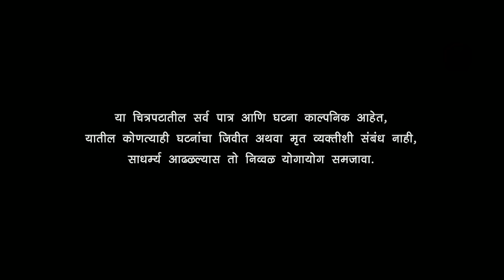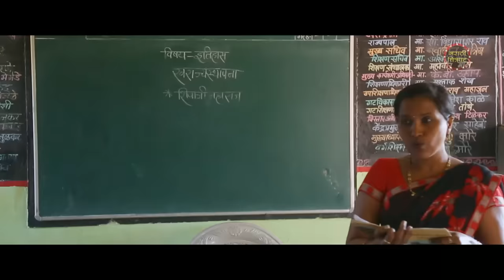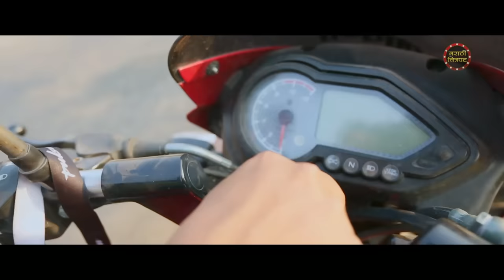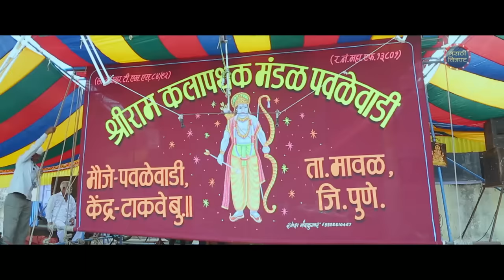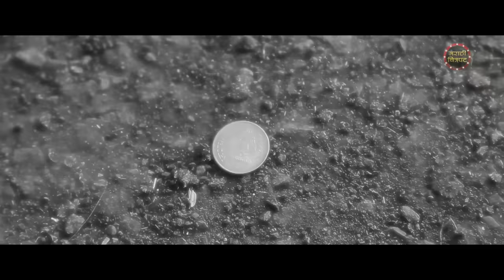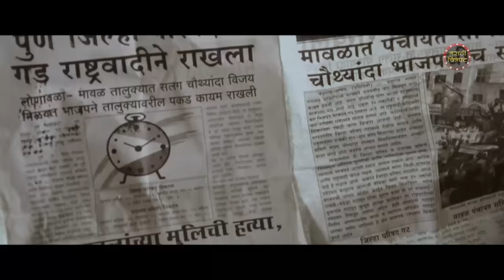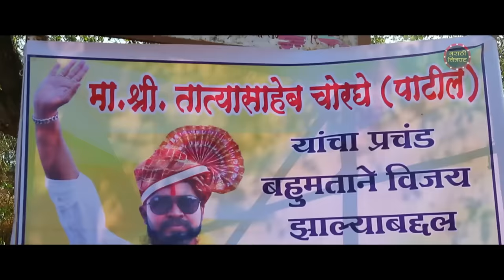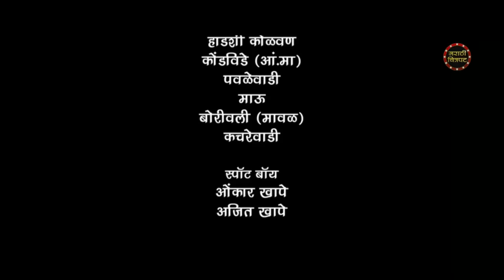जीव जडला FULL MOVIE In HD | JEEV JADLA | Latest Marathi Movies In HD | Marathi Chitrapat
मराठी चित्रपट चॅनेल वर पहा प्रेमाची अनोखी कहाणी दर्शिवणारा रोमँटिक सिनेमा "जीव जडला" अभिनित विलास चोरगे, किर्ती खरमारे  आणि इतर